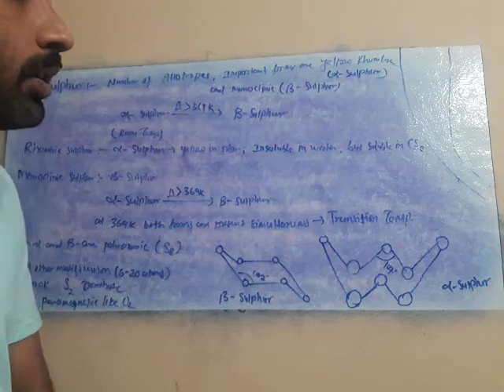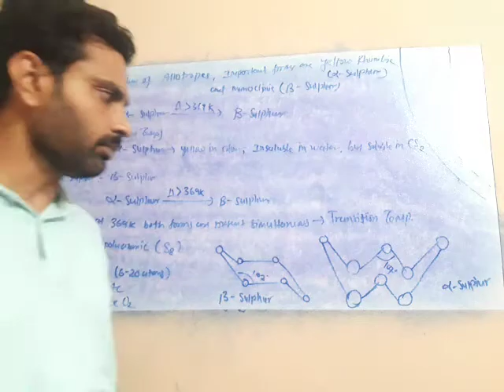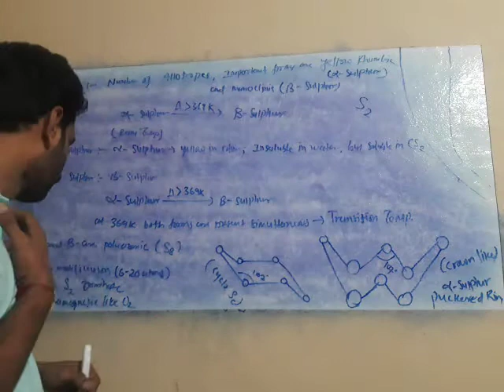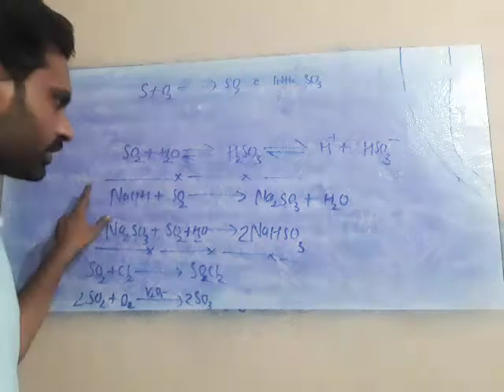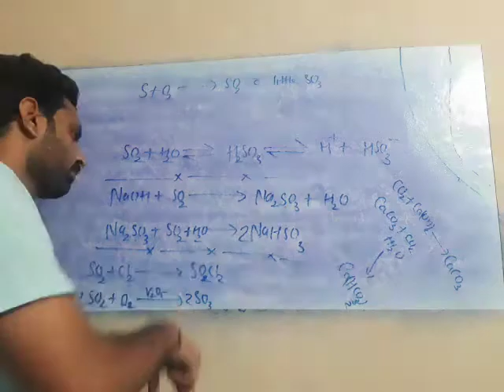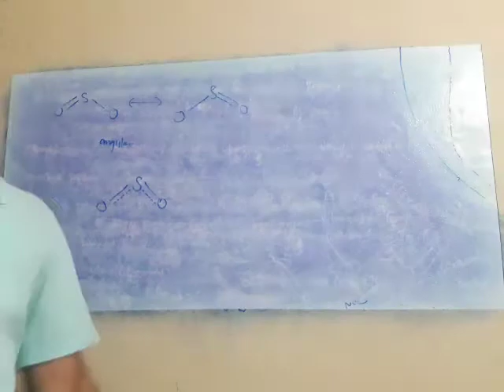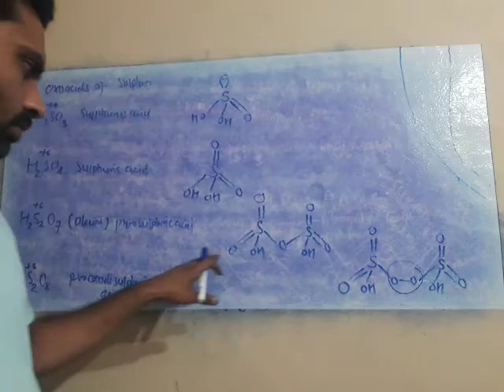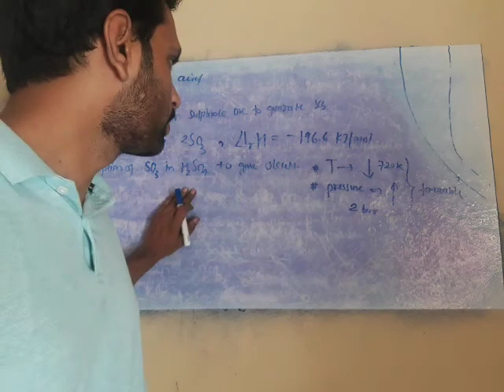P block elements. Oxygen family